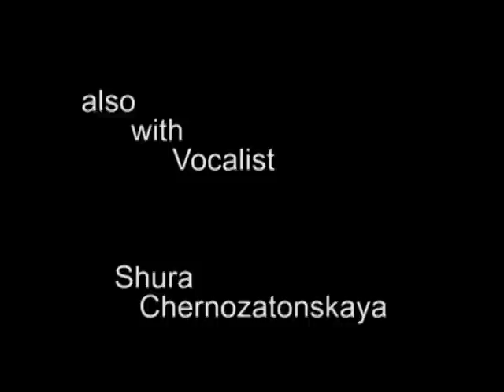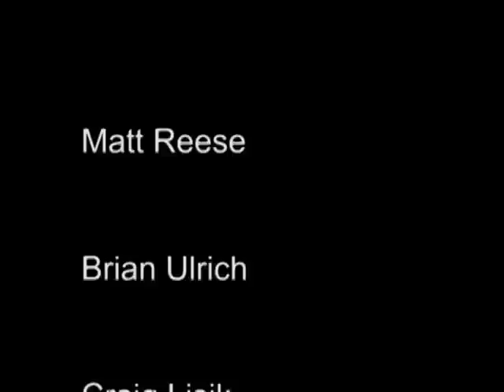Weirdamation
Avant Garde Animation
Animation by Link (J Smith)
Music Compose By Blaine C. Jones